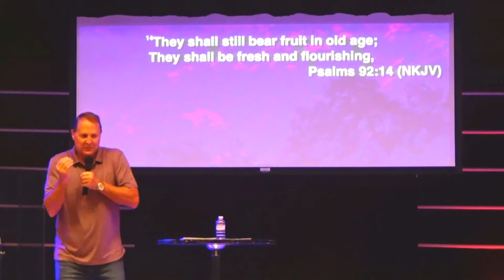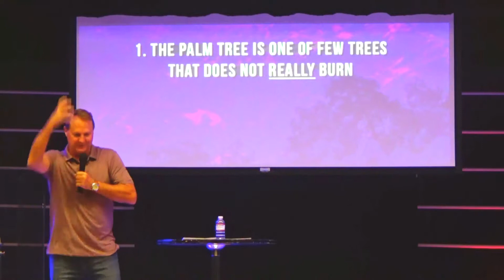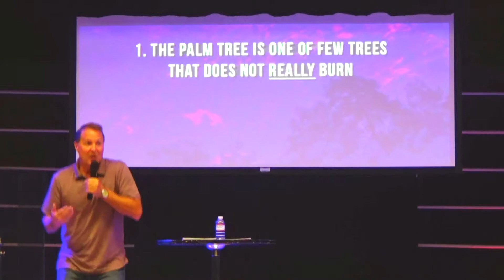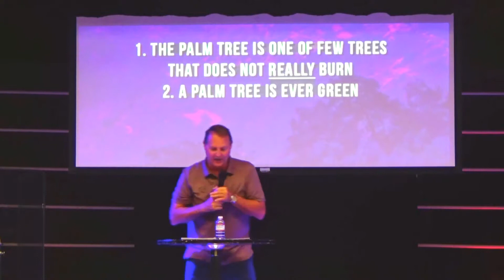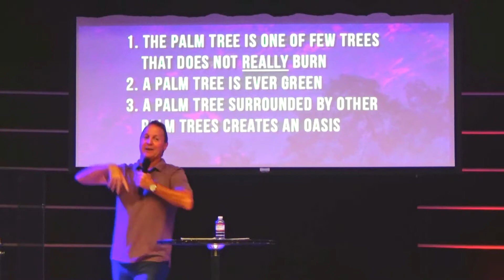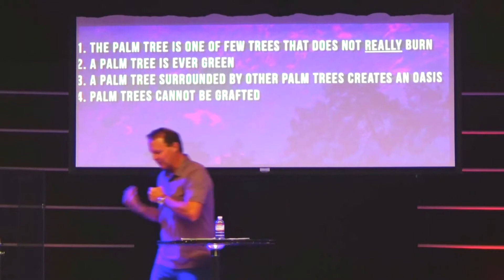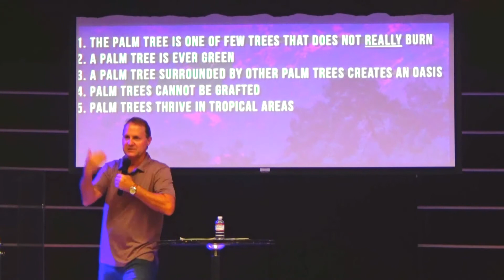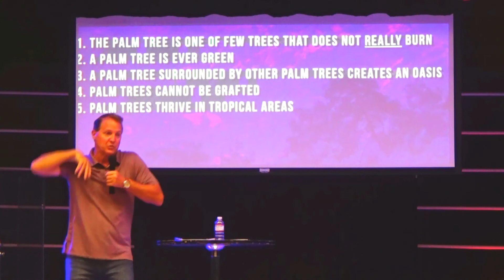IGNT Live | Sunday October 13, 2019 | Pastor Troy Perry | Success